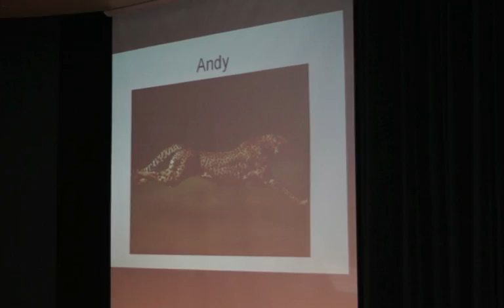Andy Turns 16 Large 2